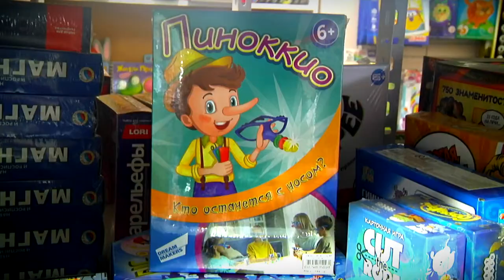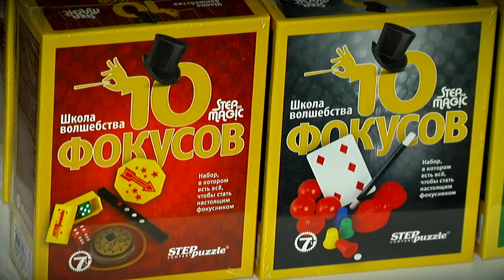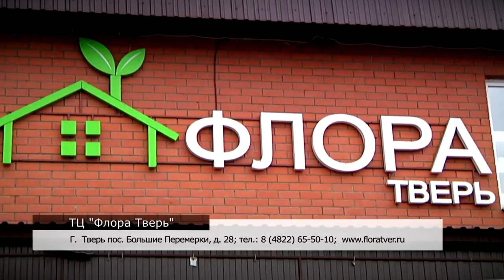Чем занять ребёнка дома